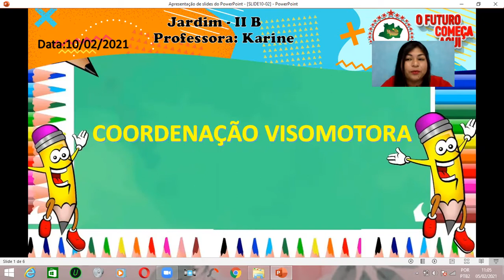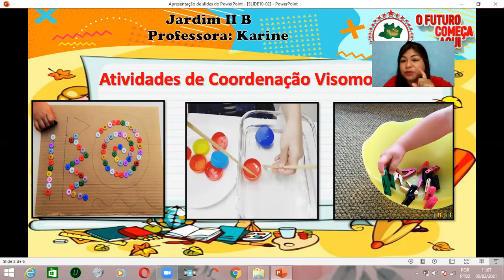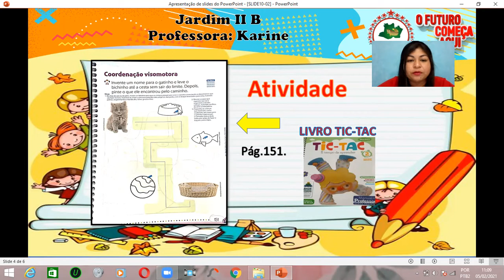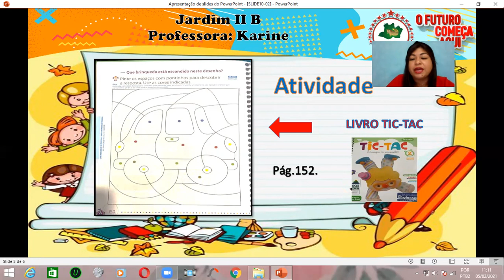Jardim II B - Aula 10/02 - Professora Karine